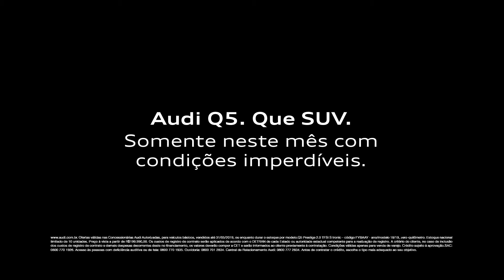Audi Q5 - Oftalmologista